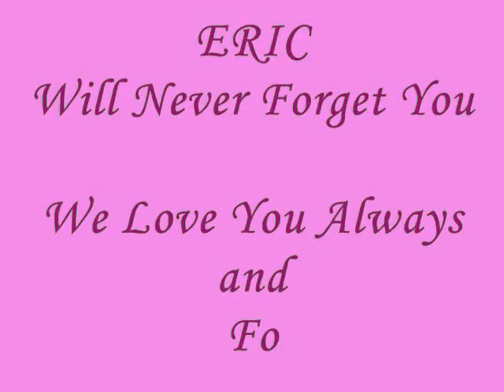LCDR Eric Francis Mang-Movie Pictures.wmv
In Loving Memories of LCDR Eric Francis Mang